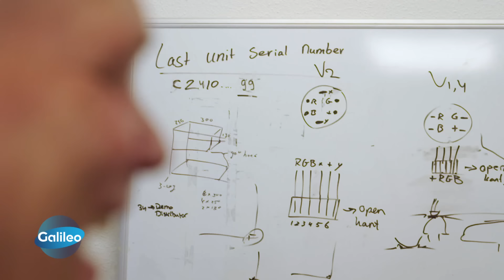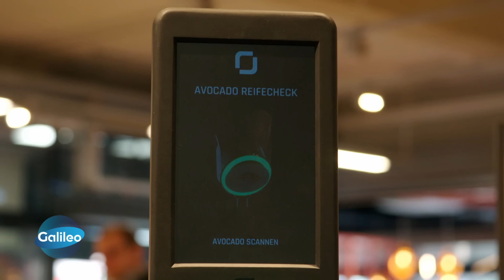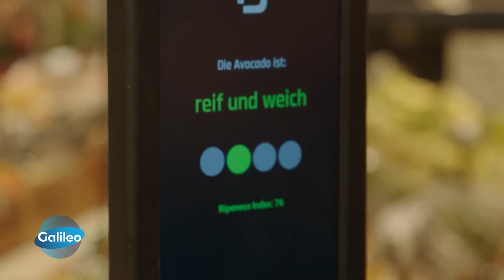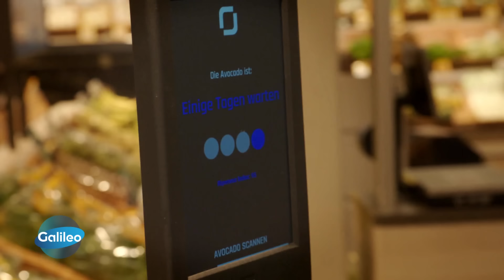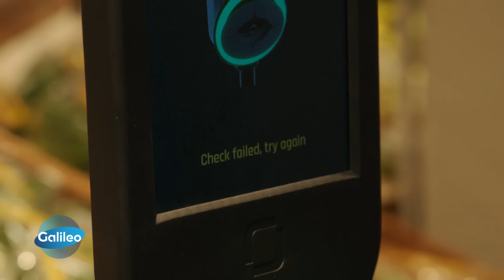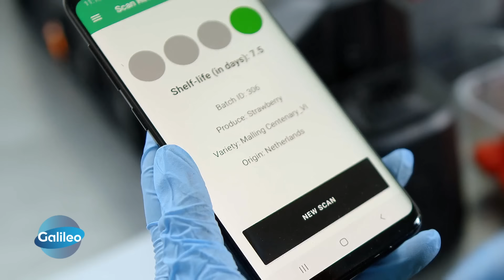50.000 Avocados im Müll? Ein Scanner als Lösung für massive Lebensmittelverschwendung!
Ein in den Niederlanden entwickelter Food-Scanner soll für eine Revolution der Lebensmittel-Branche sorgen und vermeiden, dass Kund:innen Obst und Gemüse drücken, um den Reifegrad zu testen. Wie funktioniert das und wer steckt dahinter?